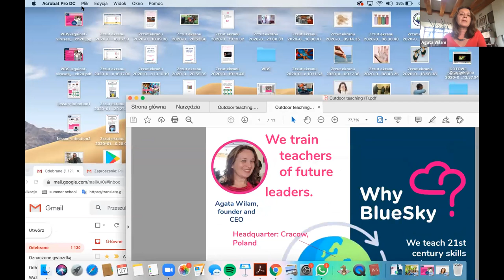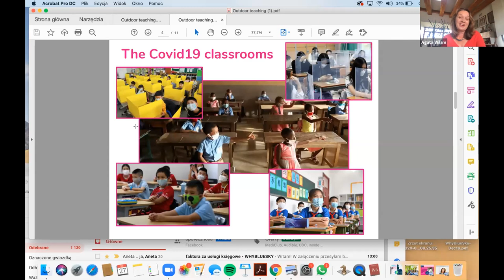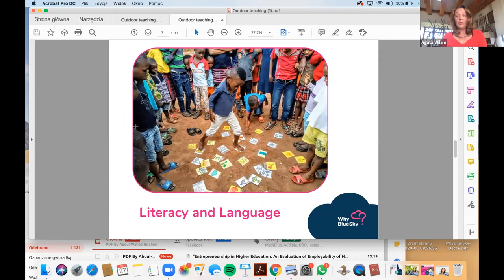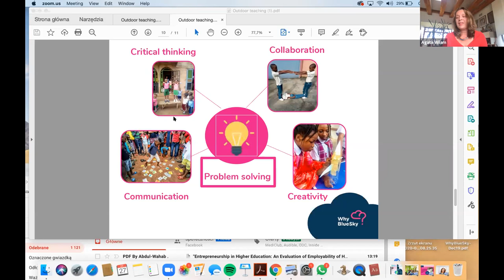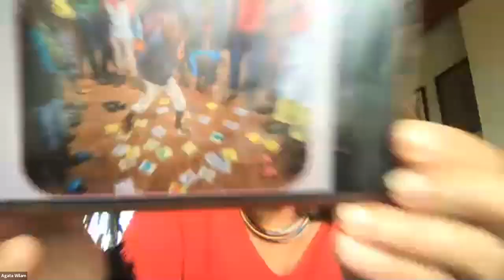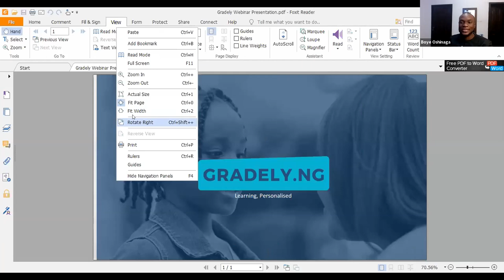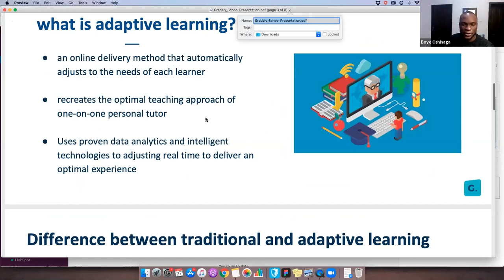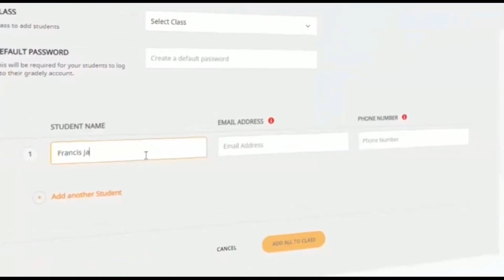School Re-opening: School Leaders E-meetup on Alternative Learning Models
Following months of Nationwide school closures due to the outbreak of the novel Corona virus, a lot has changed in the Education industry and teaching & learning will never be the same.

Watch the founder of the Children’s University Foundation - Agata Wilam, the Executive Director of Nurture House Limited, Ayopejun Njideka, and other key players in the education industry discuss outdoor learning ideas and guidelines, the new way to run an Education business in Nigeria, Creative learning delivery and other alternative learning models at Nigeria’s biggest virtual gathering of education stakeholders.